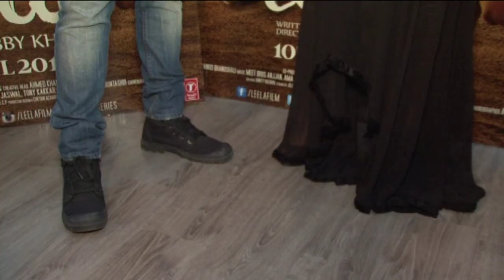Jay Bhanushali And Sunny Leone Promote Ek Paheli Leela In Full Power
Jay Bhanushali and Sunny Leone promote Ek Paheli Leela Film.